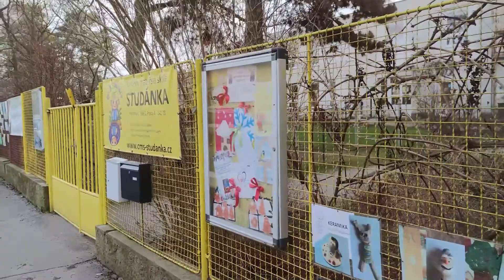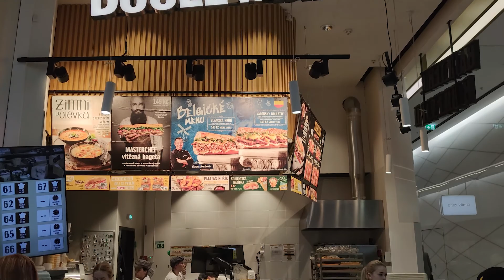Прага 4. Район для счастливой жизни.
Постаралась поднять себе настроение, прошлась по родным и любимым местам. Не туристическим, но от этого не менее классным.